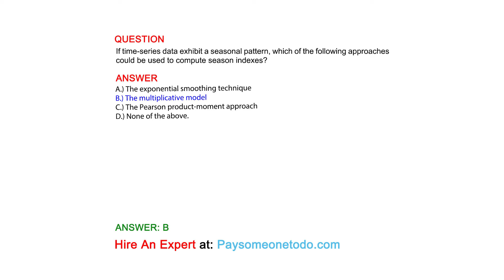If time-series data exhibit a seasonal pattern, which of the following approaches could...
QUESTION
If time-series data exhibit a seasonal pattern, which of the following approaches could be used to compute season indexes?

ANSWER
A.) The exponential smoothing technique
B.) The multiplicative model
C.) The Pearson product-moment approach